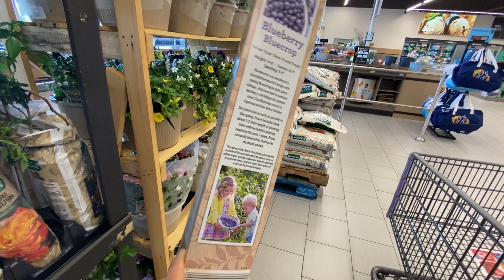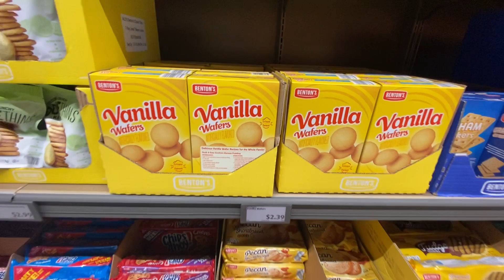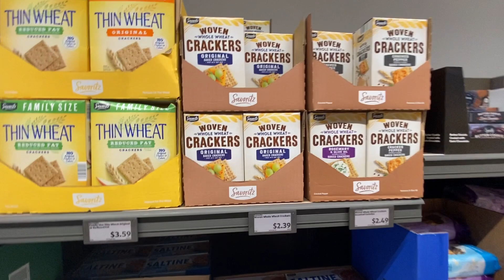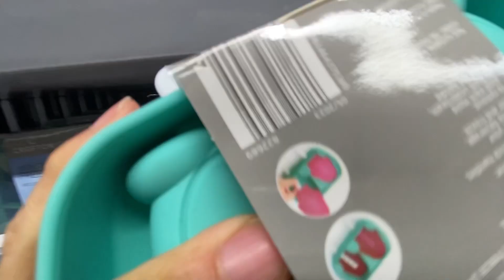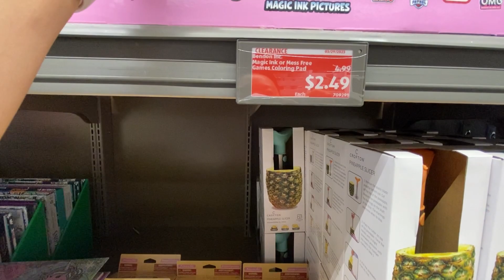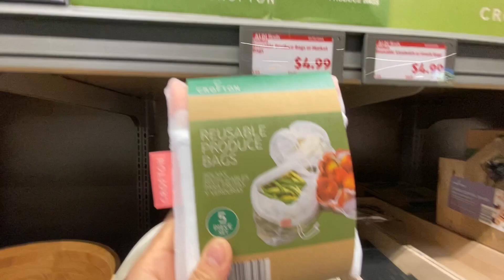Shopping at Aldi/ Đi chợ Aldi mua trái cây ngon và rẻ. Đồ dùng trồng trọt rất đa dạng cả nhà ơi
Shopping at Aldi
Đi chợ Aldi mua trái cây ngon và rẻ. Đồ dùng trồng trọt rất đa dạng cả nhà ơi

Gia đình nhỏ KIM NGUYEN-CUỘC SỐNG Ở MỸ xin gởi lời chào kính trọng và yêu thương đến toàn thể ông bà, chú bác, cô dì và anh chị em. Xin chúc tất cả mọi người ở mọi miền đất nước luôn bình an, vui vẻ, và ngập tràn hạnh phúc😍. Hôm nay 2 mẹ con đi chợ Aldi mua trái cây ngon và rẻ. Đồ dùng trồng trọt rất đa dạng cả nhà ơi
Xin chân thành cảm ơn mọi người và chúc mọi người xem video vui vẻ ❤️